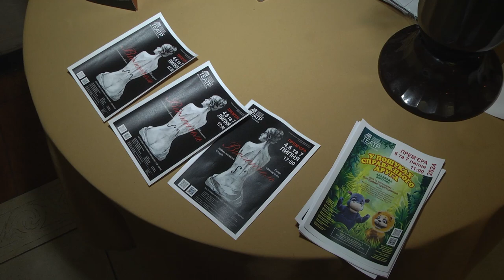Закриття 49-го сезону у театрі для дітей та юнацтва